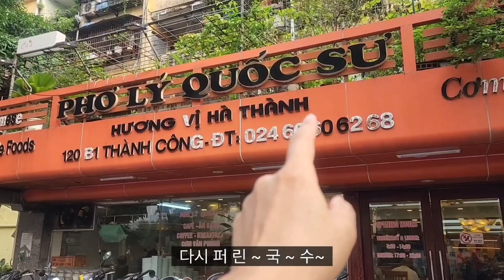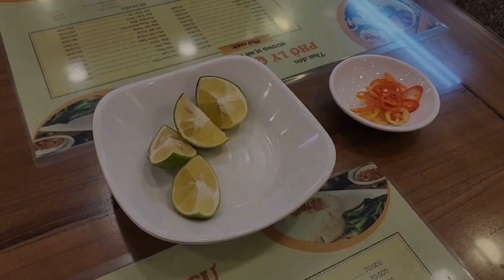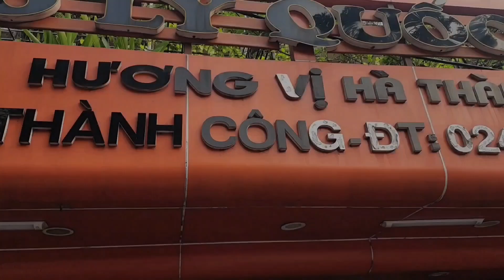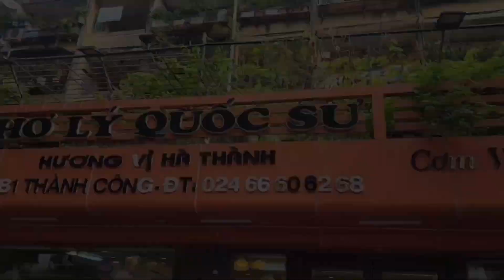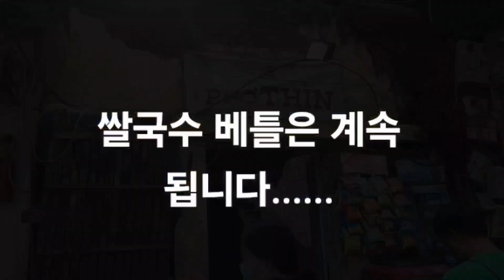하노이 VS 호치민 쌀국수 맛집대결 2차전 Phở Lý Quốc Sư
베트남 여행을 계획할 때 여행자들이 가장 흔히 겪는 딜레마 중 하나는 베트남의 가장 상징적인 두 도시 중 하나를 선택하는 것입니다

하노이와 호치민시 두 여행지 모두 독특한 경험, 풍부한 역사, 활기찬 문화를 제공하지만 각기 다른 유형의 여행객을 위한 여행지입니다.

여행에 가장 적합한 도시를 결정하는 데 도움이 되는 종합적인 비교 정보를 공유하하고 있습니다